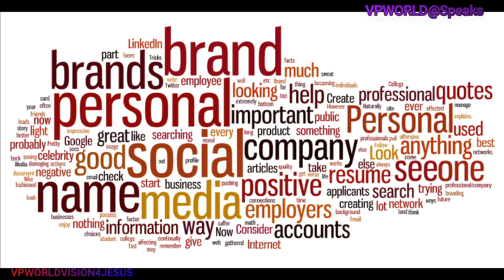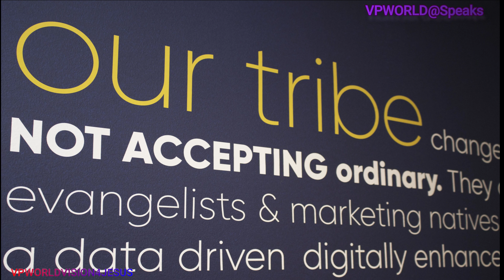PODCAST Ep 4 # NEW Understanding Corporate Vs Personal Branding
Branding Here in this video we try to understand the nuances regarding Corporate and Personal Branding and how relevant it is in modern times. too.